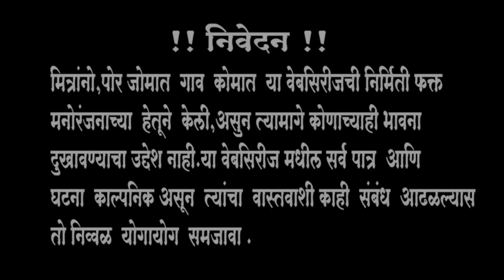ll पोर जोमात गाव कोमात II प्रोमो भाग नं -२२ ll तुळसाई फिल्म प्रोडक्शन II नविन मराठी वेबसिरिज II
तुळसाई फिल्म प्रोडक्शन प्रस्तुत II पोर जोमात गाव कोमात या वेबसिरिज च्या माध्यमातून खेडेगावात घडणार्या गमती जमती व विविध विषयास अनुसरून प्रबोधन करत आहोत.